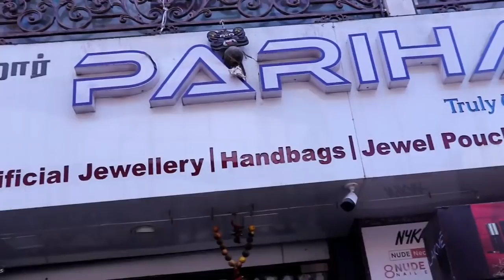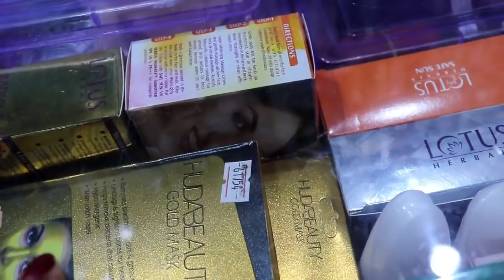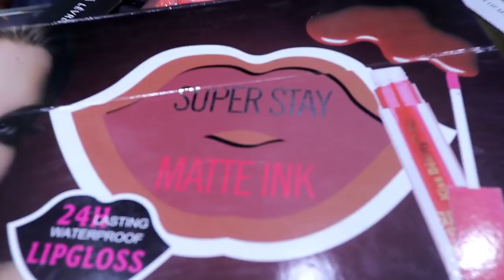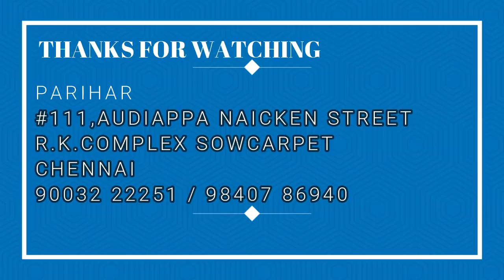Sowcarpet Imported and Branded Cosmetics,Handbags,Hair Accessories, Fashion Jewellery Etc.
In this Video is all about branded cosmetics, imported Handbags, Slimbags, Organizers, Pouches and Fashion Jewellery. This shop is located in Sowcarpet. Hope You all like it.

Parihar
#111,Audiappa Naicken Street,
R.K.Complex
Opposite to (Mahasakthi Hotel)
Sowcarpet.
Season Offer
Get an Enrich Lip Crayon Free
on Purchases Worth 1,200

Get A Sequin Pouch Free

Get Any 1 Of These Products Free
On Purchases Worth 1,800

Get A Trousseau Box Free
On Purchases Worth 2,500

LAKME
MAYBELLINE
NYKAA
LOTUS
HIMALAYA
NIVYA
LOREal PARIS
AYUSH
PONDS
BIO TECH

HUDA BEAUTY
SWISS BEAUTY
STEEL PARIS
FC BEAUTY
HILLARY RHODA
KISS BEAUTY